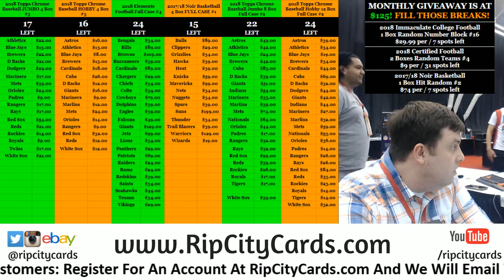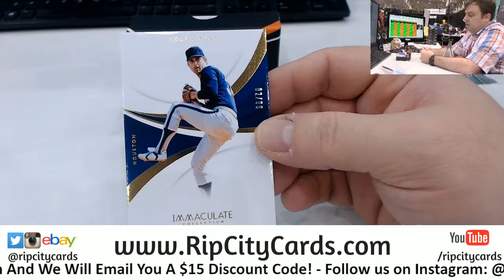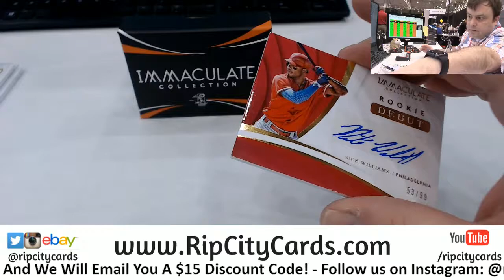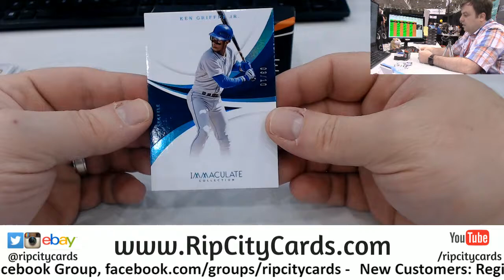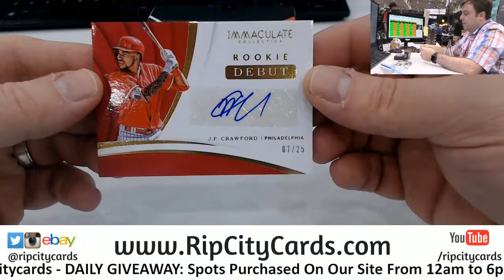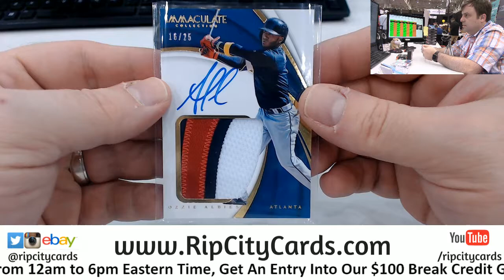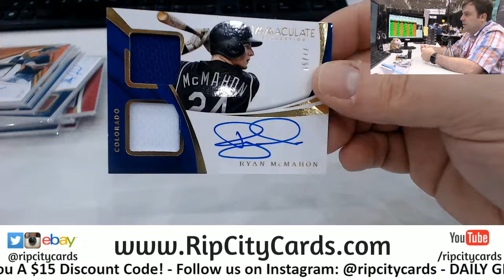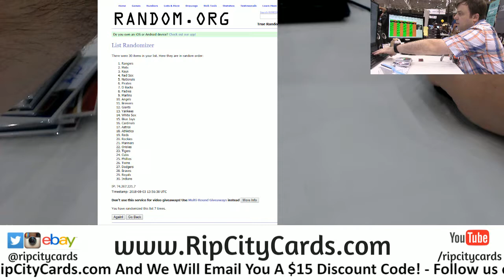2018 Immaculate Baseball 4 Box #3 EBAY